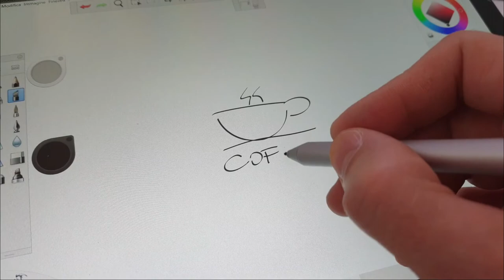Le 6 fasi per disegnare una Sketch | Step 2: i tre elementi grafici di base